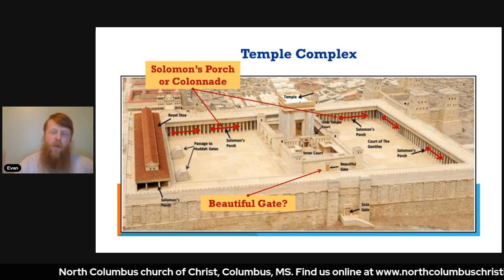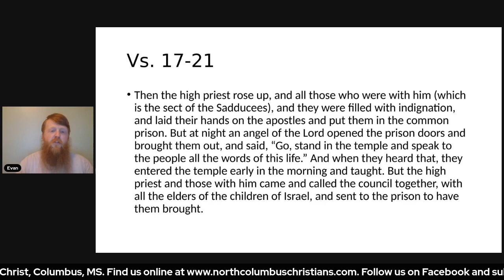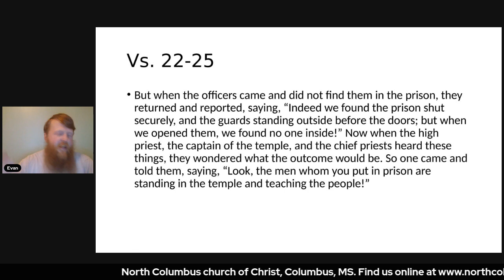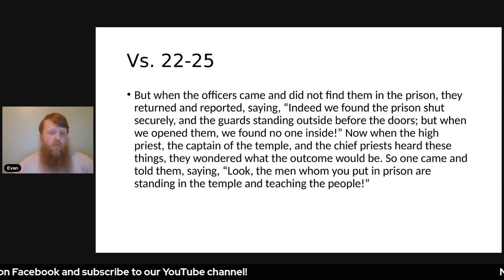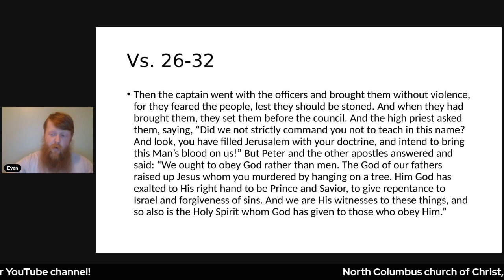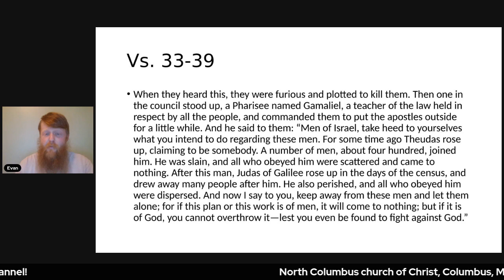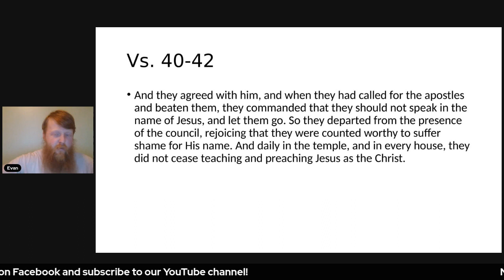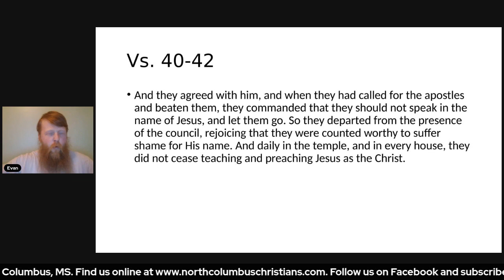Acts 5, Part 2